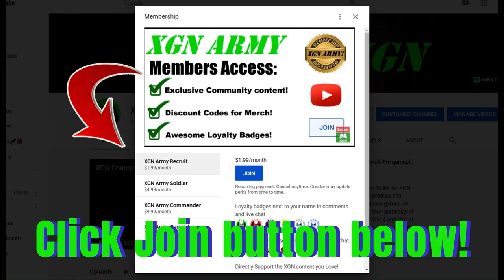MK1 Shrine Season 8 Brutalities and Rewards REVEALED!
How to unlock the new shrine skins, gear, Brutalities and rewards in Mortal Kombat 1 Season 8. MK1 Season 8 shrine rewards and skins opening, spending 10,000 koins each time. Let's see all the best Shrine Season 8 rewards from spending coins in MK1 on Xbox Series X.
It says "shrine complete, come back next season" but I haven't touched the Shrine in S8 until just now. Not very many new rewards added for Season 8.